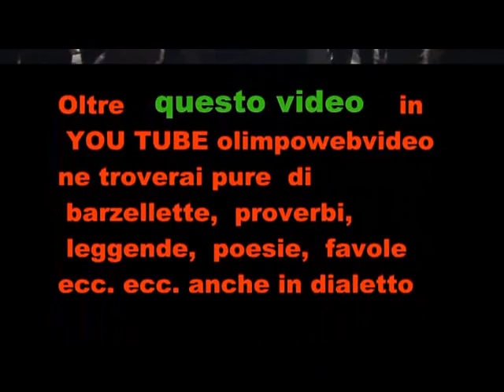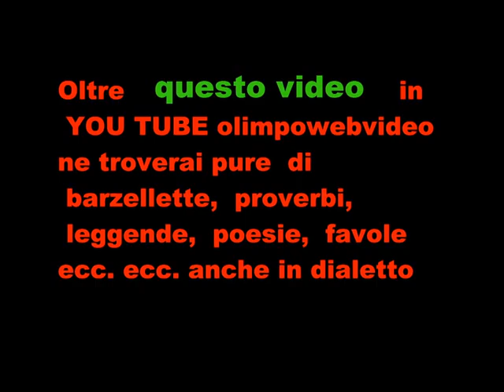MELLOW MOOD A Music Ambria Festival 2011 file 311 7° video.wmv